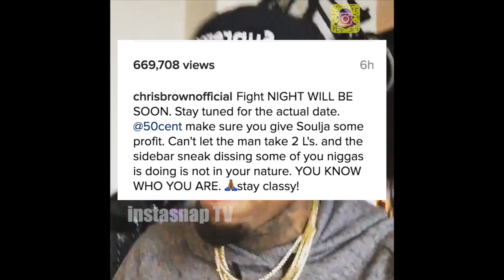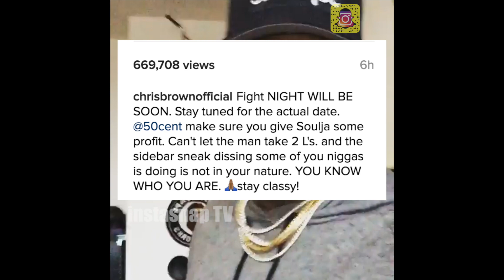Chris Brown adresses Drake's sneak diss & the upcoming soulja boy fight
Chris Brown responds to Soulja Boy saying he's afraid to sign the fight contract, in his caption he also got a message for Drake after he sneak dissed him in London. In the second video he's going in on Drake saying if he walks into the room, Drake's big chest would deflate pretty fast